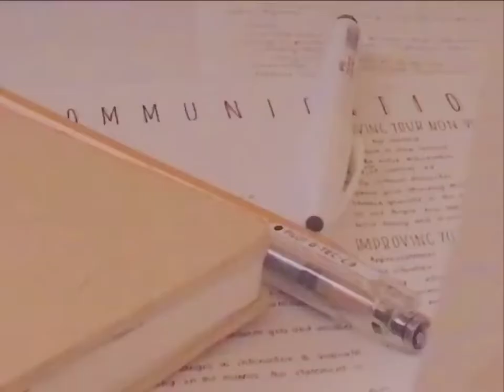moon river cover